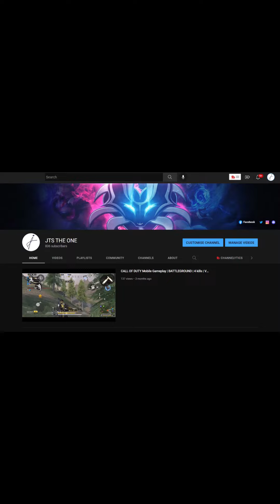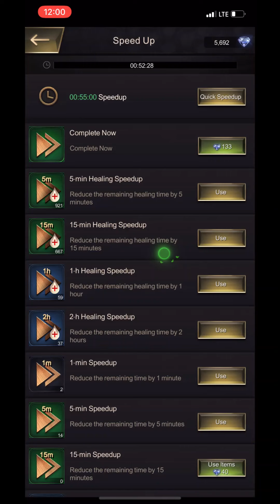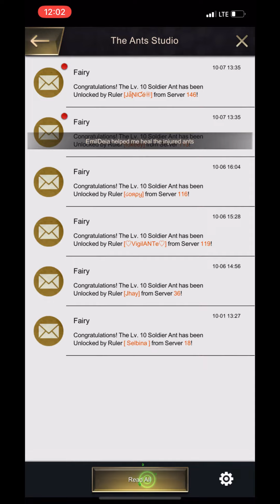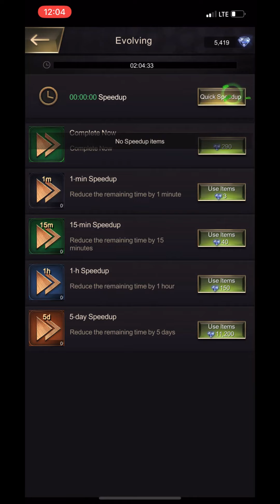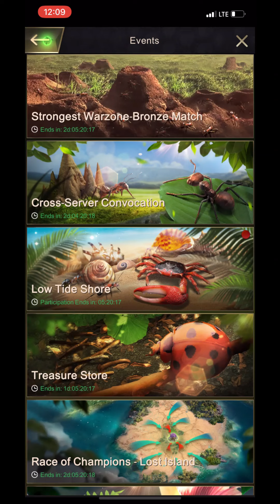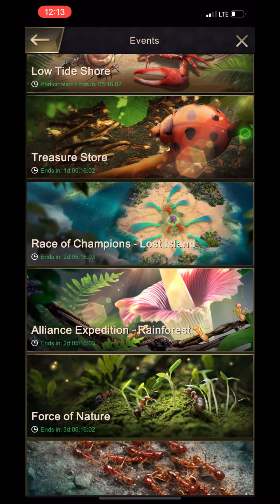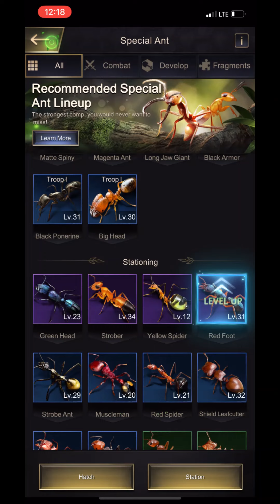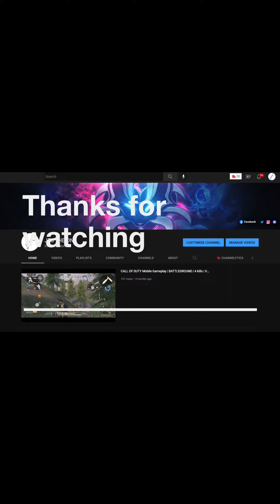The ants 🐜 underground kingdom | Queen Level 21 | gameplay 183